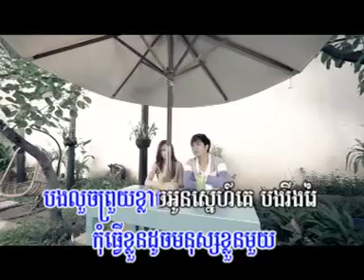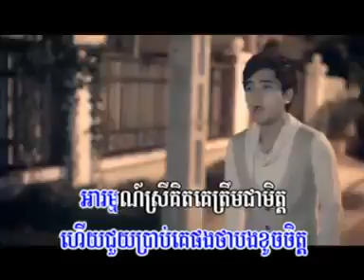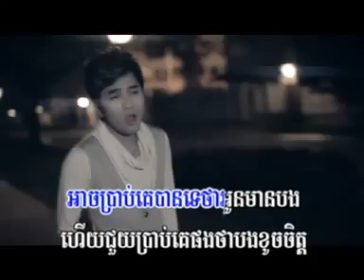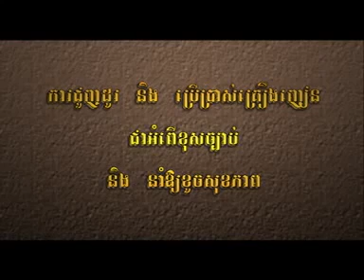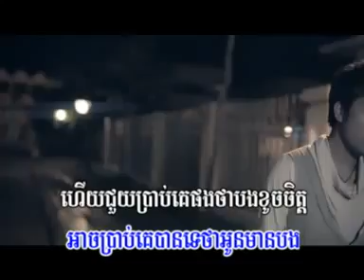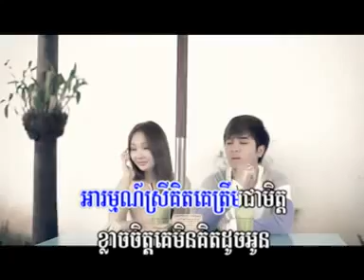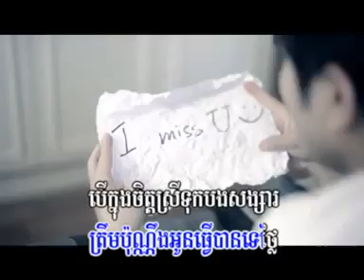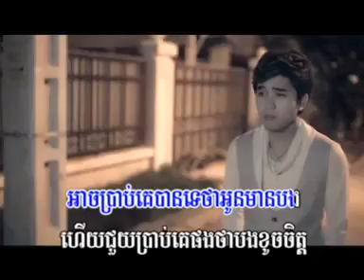[Town VCD Vol 29] Klach Ke Min Kit Douch Oun - Rayu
Download: Album: Town CD Vol. 35 Singer: For Music Video and Karaoke visit: All Video is Available in HD Music, Music Video, Movie,.